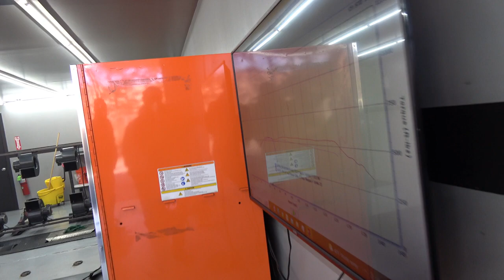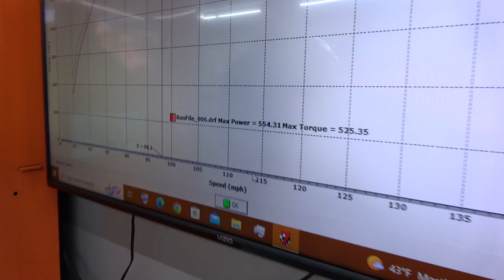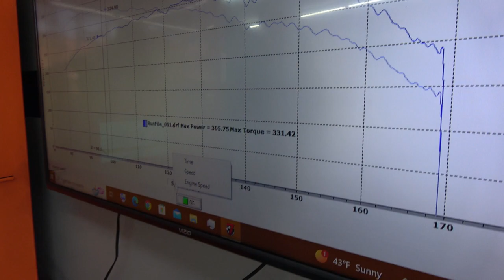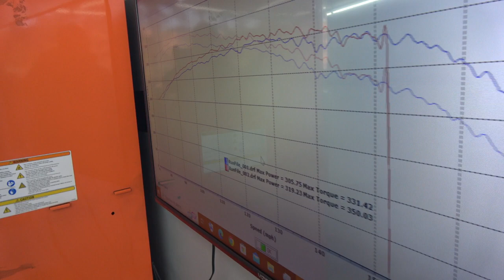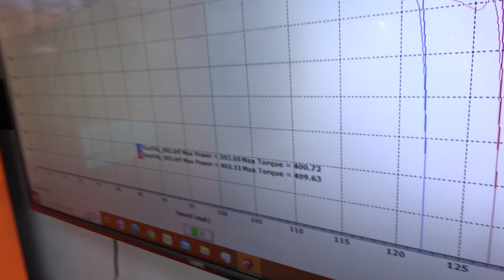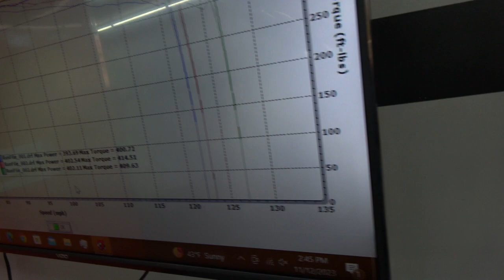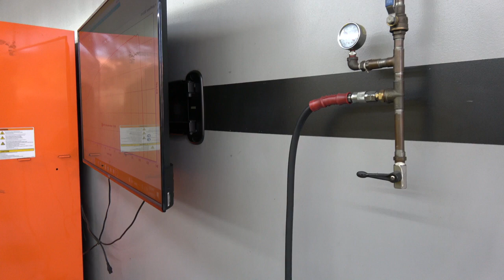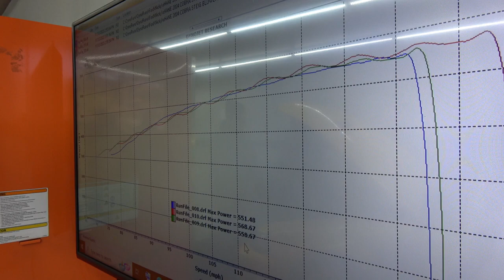Suffolk Stangs Dyno Day 2023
Here are some other cars who got dyno tested at the same place